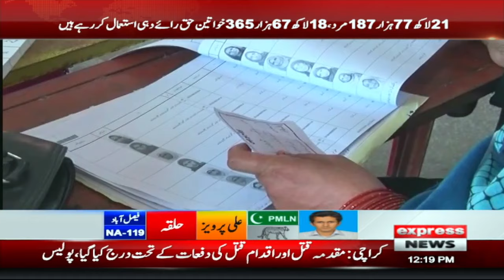By-Elections 2024 | Polling Underway In 21 Constituencies | Breaking News | Express News